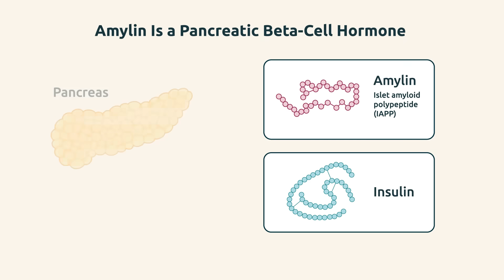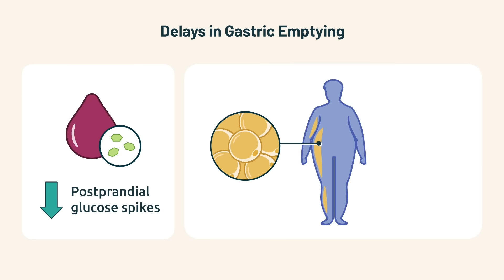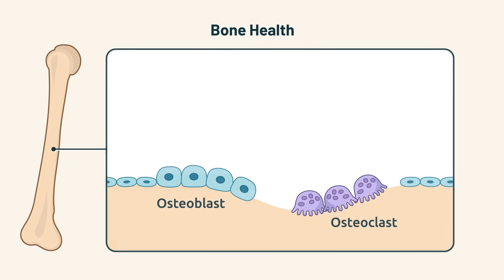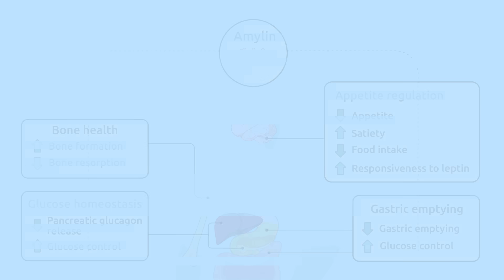Amylin Adventure: Biology and Modes of Action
This animated video will explore amylin’s role as a multifunctional hormone.
This educational resource is provided by Vindico Medical Education and supported by an educational grant from Novo Nordisk, Inc.